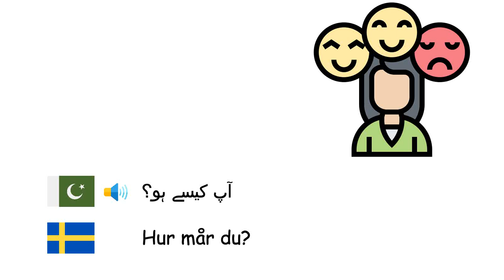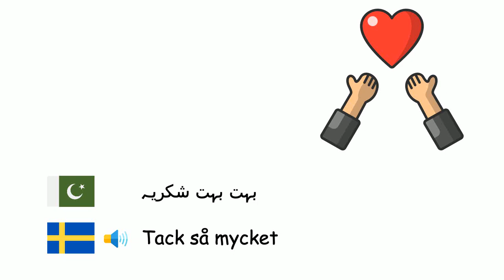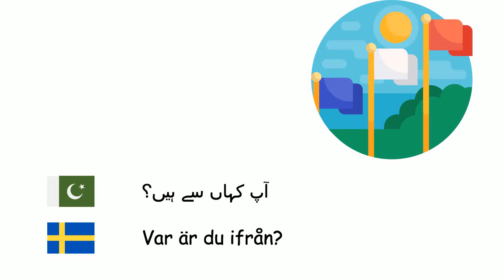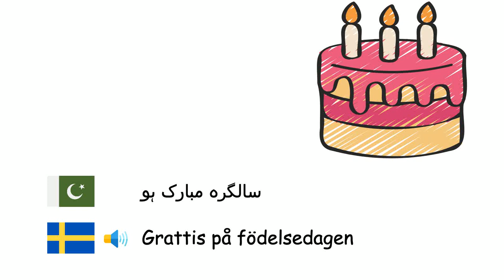عام فراس (سونسکا) (ur-sv)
Fone TV
ur-sv-27
Vanliga fraser (Svenska)
ہیلو - Hej
صبح بخیر - God morgon
شب بخیر - God eftermiddag
شب بخیر - God kväll
شب بخیر - God natt
آپ کیسے ہو؟ - Hur mår du?
آپ کا شکریہ - Tack
بہت بہت شکریہ - Tack så mycket
آپ سے مل کر خوشی ہوئی - Trevligt att träffas
بعد میں ملتے ہیں - Vi ses senare
خدا حافظ - Adjö
خوش آمدید - Välkommen
بون بھوک - Smaklig måltid
اچھی قسمت - Lycka till
معذرت - Ursäkta
میں معافی چاہتا ہوں - Förlåt
ہاں - Ja
نہیں - Nej
ٹھیک - OK
جلد صحتیاب ہو جائیں - Krya på dig
براہ کرم - Snälla
کوئی مسئلہ نہیں - Inga problem
آپ کہاں سے ہیں؟ - Var är du ifrån?
آپ کا نام کیا ہے؟ - Vad heter du?
میری مدد کرو - Hjälp mig
سالگرہ مبارک ہو - Grattis på födelsedagen